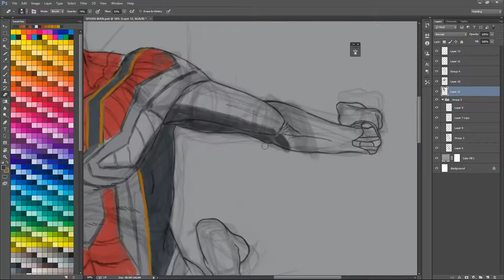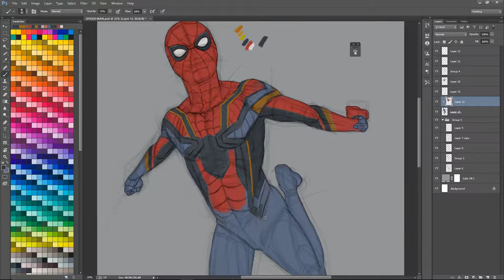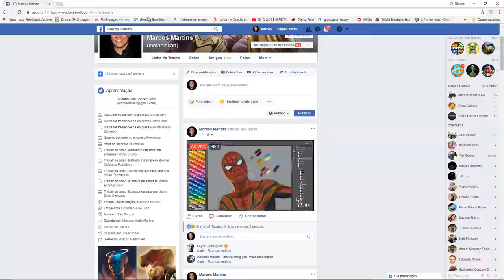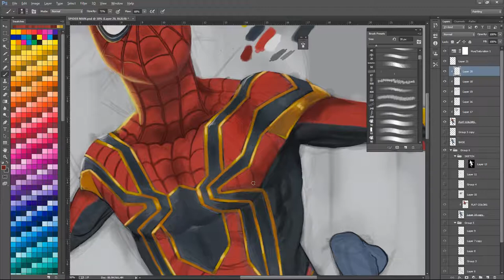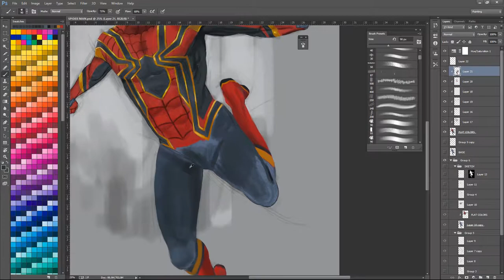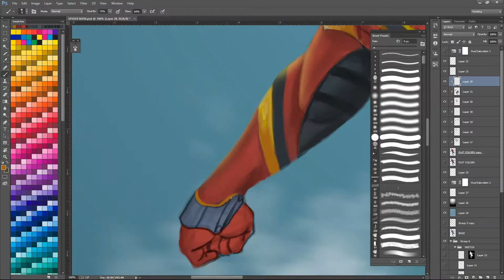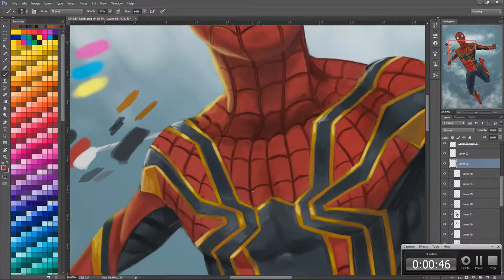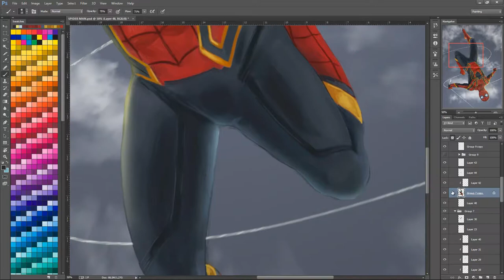Spider-Man - Speed Painting - Marcos Martins Art